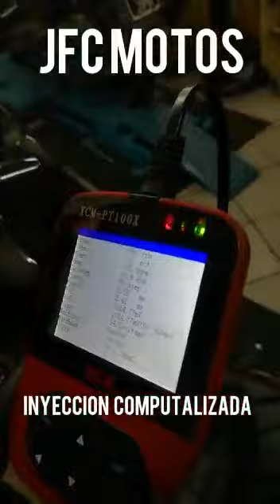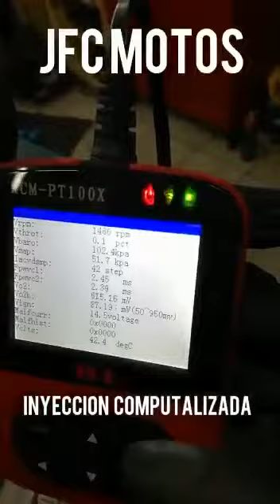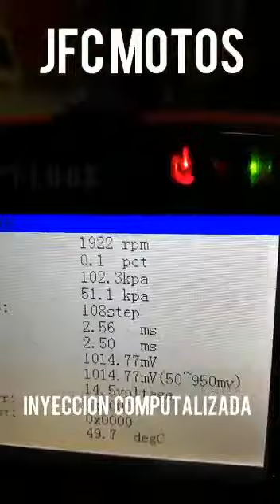Benelli 302 r , sistema de inyección . J.F.C MOTOS